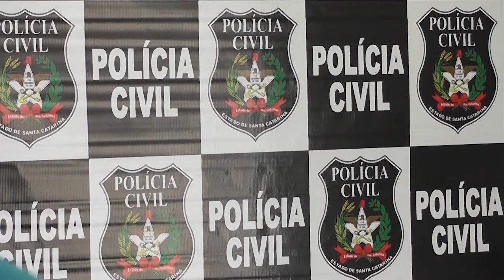DIC ELUCIDA ROUBO A REVENDA DE AUTOMÓVEIS